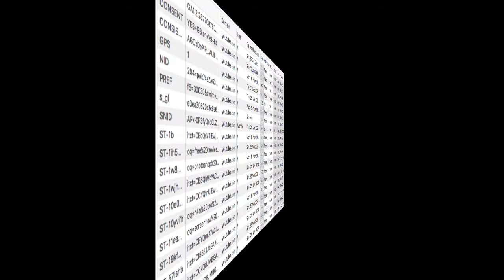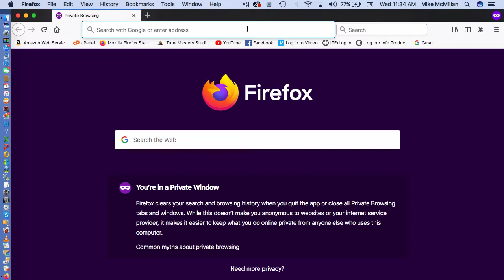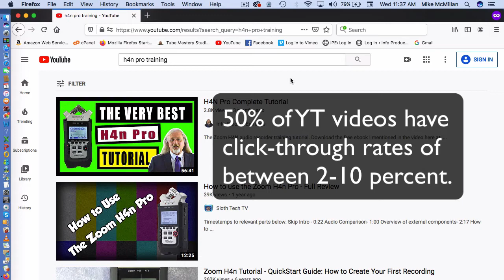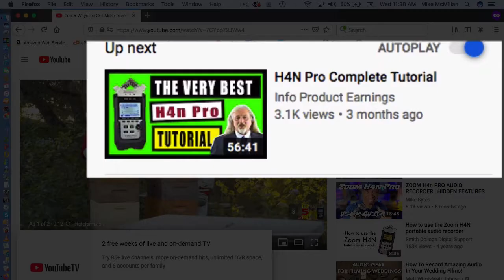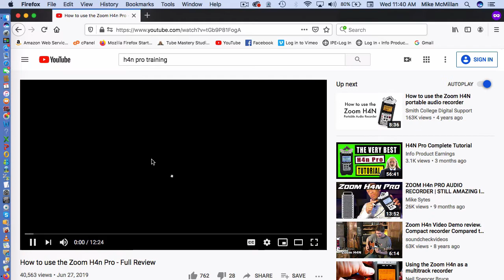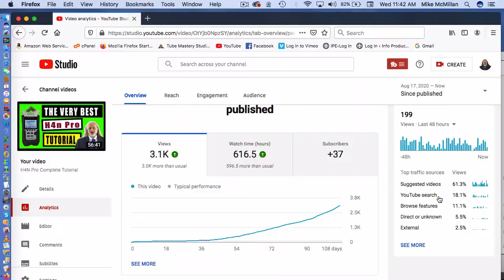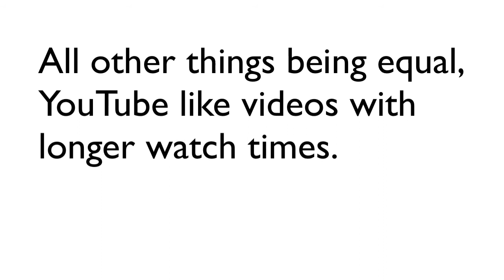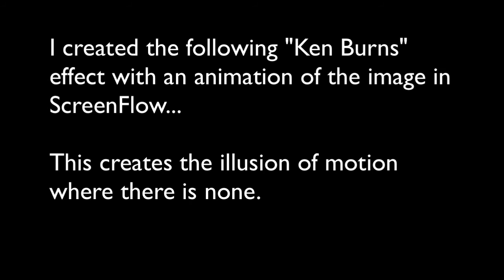How To Get Higher Click Through Rates On YouTube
How to get a high click through rate. Everyone wants more clicks on their videos. More clicks  will get more views on youtube. There are a lot of things you can try to help your views, but the two best ways are related to the click through rates and the average view times for your videos. YouTube likes to show video thumbnails in its search results that actually get clicked on. So, by improving your click through rate on YouTube you make it more likely YouTube will show your video thumbnail higher for search terms related to your videos. Your click-through rate is important!

The other big thing is the average view times your videos get. All other things being equal, YouTube likes to promote videos that keep viewers engaged. The longer the average viewer of a video stays on that video the more YouTube likes it. In this video I give you ideas for getting longer watch times for your videos. This can get higher rankings and more views on your videos.

I hope you enjoy this video. If you have any questions don't hesitate posting them below. I always answer questions I get. Best wishes for tremendous success with your videos. --Mike McMillan